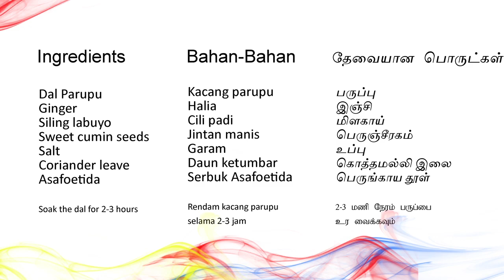How to cook Crispy Chana Dal Vada